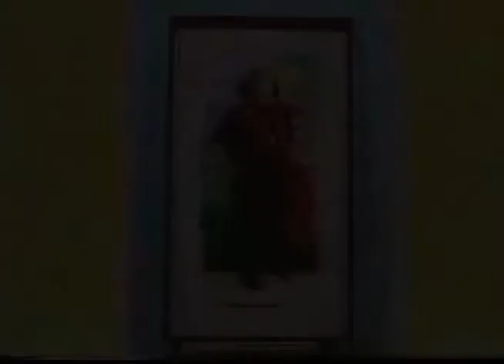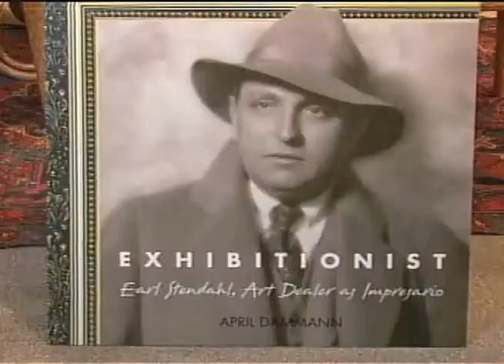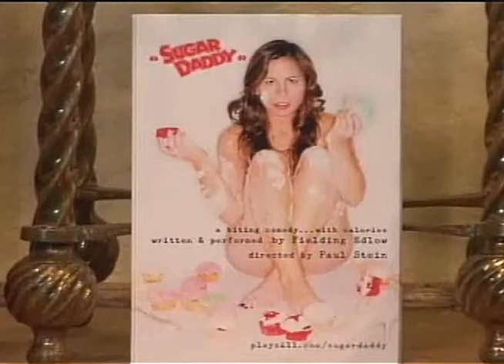Joan Quinn Profiles: April Dammann and Fielding Edlow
Joan Quinn interviews author April Dammann and actress Fielding Edlow.  This show was produced October 6th, 2010.